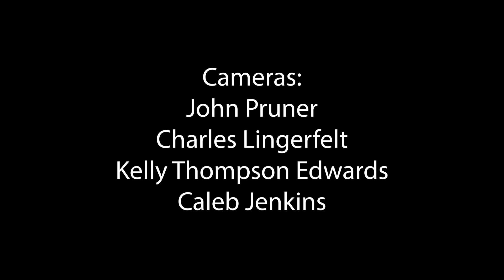YDU Cooks 3 - Western Doughty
Western Doughty of Cellar Dwellar fame discusses his life-long passion for photography, North Tulsa, and the people who raised him.